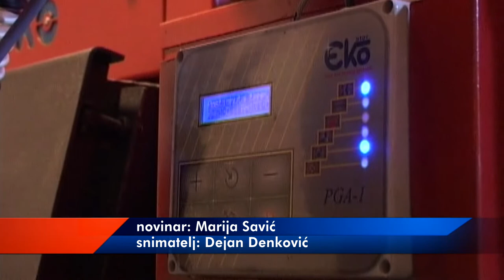KAKVA SU ISKUSTVA GREJANJA NA BIO MASU U OBRAZOVNIM USTANOVAMA ? 01112021